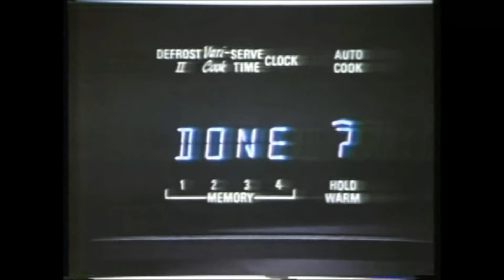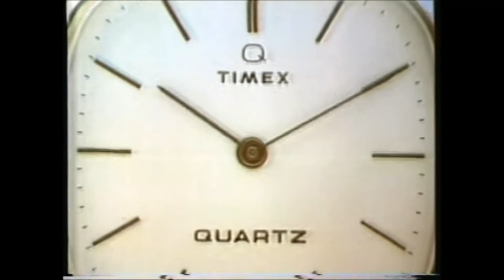If the Polls are wrong this year, it wouldn't be the first time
In 1980, there were no polls that saw the Reagan landslide coming.  How did that happen?  How could all the pollsters have been so far off?

There are likely more than one reason for it.  Some of it was probably media bias against Ronald Reagan, a conservative.  The media onslaught against Reagan was so intense, it would have been unsurprising for people to not admit publicly that Reagan was their choice.  Consequently, their true sentiments were not captured in the polls.  Also, not to be underestimated was the effect Reagan had on the electorate itself, drawing traditional working class Democrat voters to his side:  The Reagan Democrats.

In 2016, we have a similar trend possibly occurring.  The media has pilloried Donald Trump.  There has been some bias in the polling.  The electorate does appear to be changing.  And Donald Trump does seem to be pulling white working class voters away from the Democrats.

Does this portend a Trump victory?  It's hard to say, but all the elements of a shocking election result do seem to be falling into place just at the right time.

The recent announcement of enormous increases in health insurance premiums can prove to be the deciding factor in this election.  The DC pundit class seems to have completely forgotten that in 2010 and 2014, GOP mid-term victories were predicated on the notion that Obamacare was so deeply unpopular and the sentiment so strong against it, that it led to historic victories.

The Obamacare premium increases are a clarifying event in this year's Presidential race.  It will completely negate the attacks on Trump's character because it will have such a profound impact on the wallets of the voting public, their focus will be placed almost entirely on who they see as best equipped to fix the problem, not to mention trust to actually tackle it head on.

The answer there is most likely Trump and not Clinton.